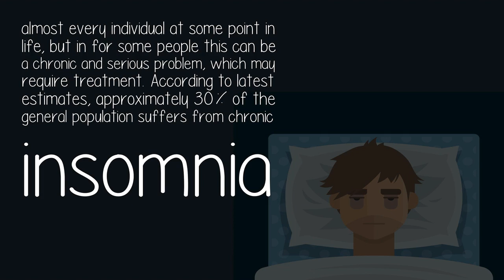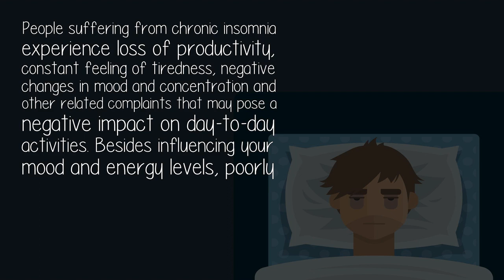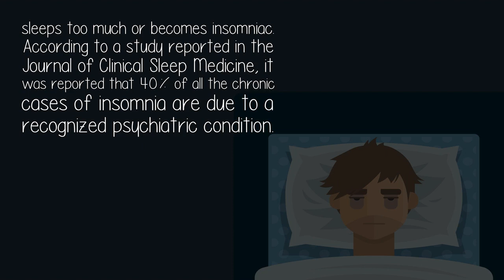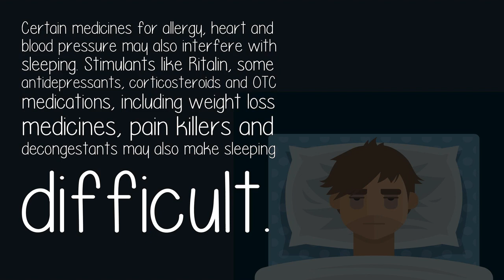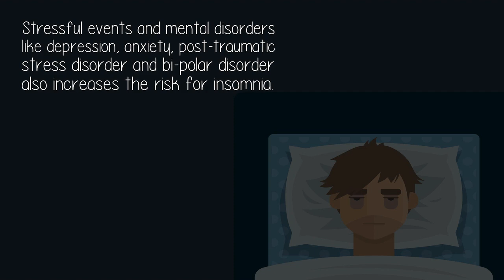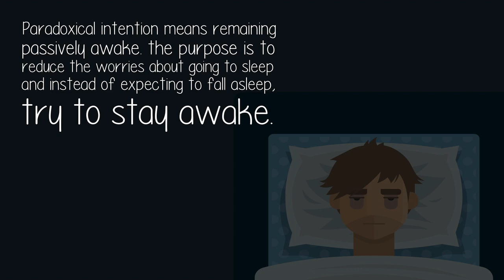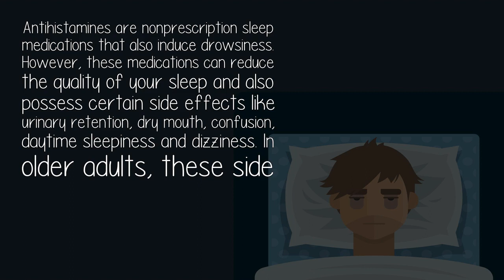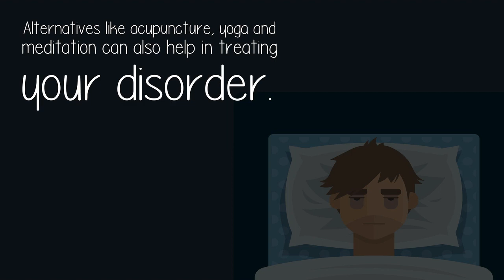How Do I Sleep From Chronic Insomnia?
Insomnia is a sleeping disorder in which the affected person is unable to sleep or stay asleep peacefully throughout the night (even though there is an opportunity to sleep well). In most cases, it is a temporary condition which affects